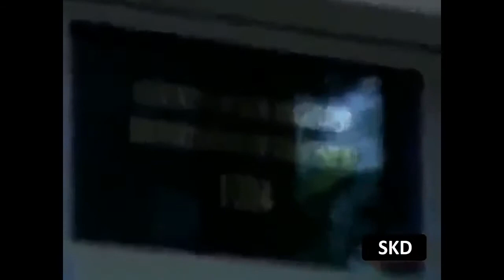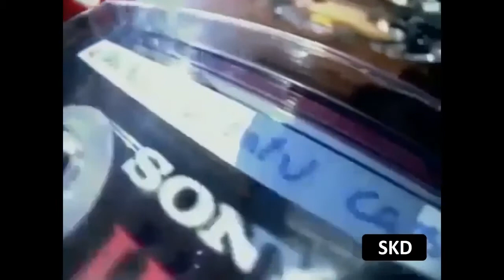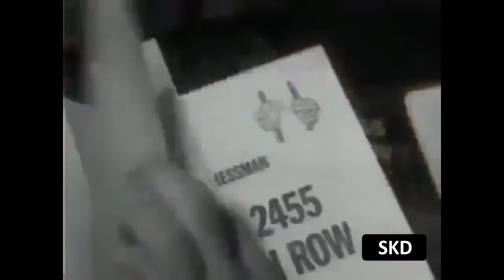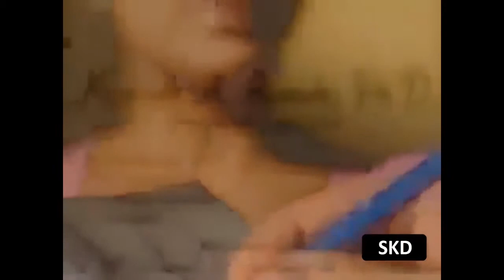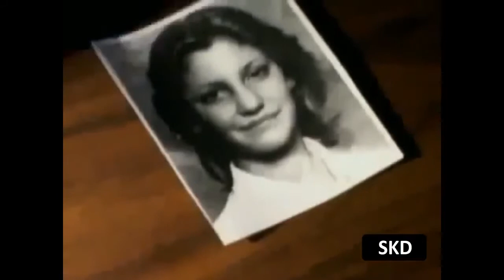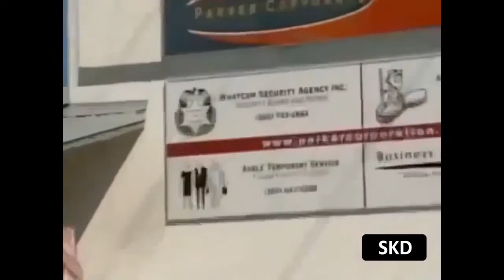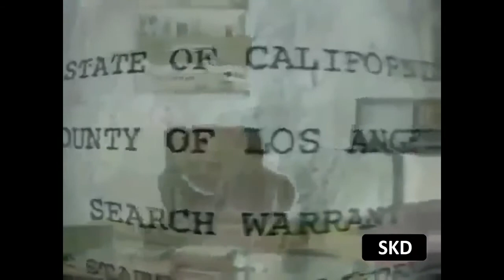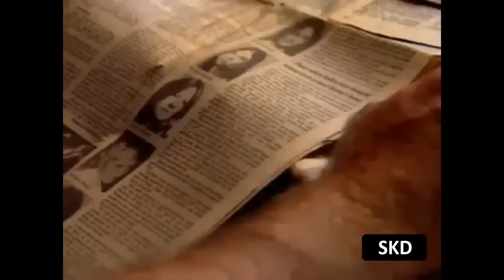The American Kidnapper And Rapist - Kenneth Bianchi _BornToKill Documentary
Kenneth Alessio Bianchi (born May 22, 1951) is an American serial killer, kidnapper, and rapist. He is also known for the Hillside Strangler murders along with his cousin Angelo Buono in Los Angeles, California, as well as having murdered two more women in Washington by himself. He is currently serving a sentence of life imprisonment in Washington State Penitentiary for these crimes.

Bianchi is also a suspect in the alphabet murders, three unsolved murders in his home city of Rochester, New York.